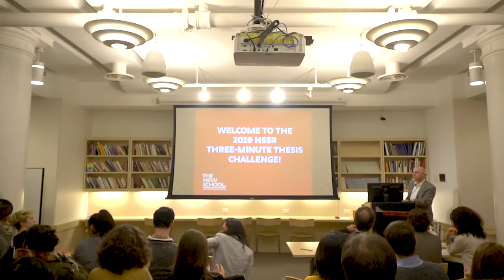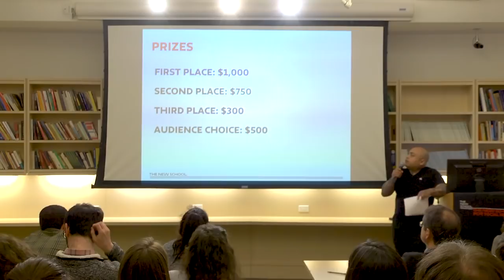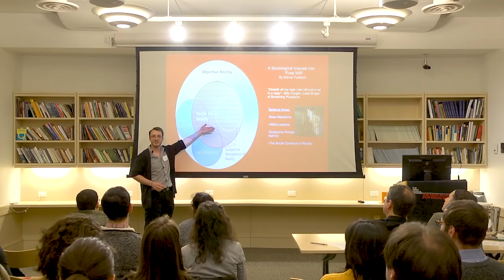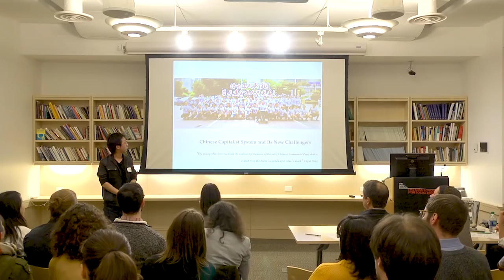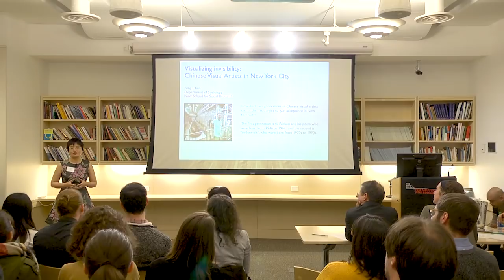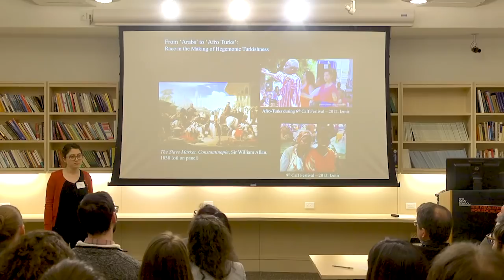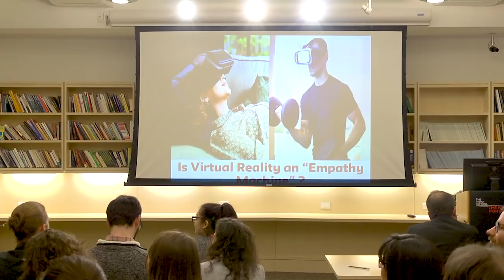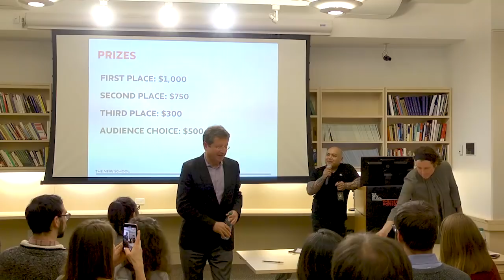Three-Minute Thesis Challenge | The New School for Social Research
The Three-Minute Thesis Challenge helps NSSR graduate students at The New School build effective presentation and communication skills. Participants are allowed just 3 minutes and 1 static slide to explain the breadth and significance of their thesis research project to a general audience.

Judged by an expert panel, the top three finalists received $1,000, $750, and $300, respectively, while audience choice received $500.

COMPETITORS:
  Mohamed El Batran (PhD student, Economics): “Inclusive Rural Development through Equitable Upgrading in Agricultural Value Chains: The Case of Egypt - El Heiz Oasis Palm Date Producers”
  Steven Foertsch, (MA student, Sociology: “Subjective Perceptions of Agency”
  Alissa Boguslaw (PhD student, Sociology): “Almost Sovereign: Independence and Indeterminacy in the New Republic of Kosovo”
  Yichuan Zhou, (PhD student, Politics): “Chinese Capitalist System and its New Challengers"
  Feng Chen (PhD student, Sociology): "Visualizing Invisibility: Chinese Visual Artists in New York City"
  Amy Osika, (MA student, Historical Studies): “‘We Will All Go Together When We Go’: Black Humor Satire and Social Change in 1960's America”
  Aysegul Kayagil (PhD student, Sociology): "From 'Arabs' to 'Afro-Turks': Race in the Making of Hegemonic Turkishness"
  Alison Jane Martingano (PhD student, Clinical Psychology): “An Empathy Pill: Can Virtual Reality Be Used to Increase Empathy Towards Refugees?”
  Vivian Khedari (PhD student, Clinical Psychology): “Out of Ivory Towers and into Refugee Camps: Providing Refugees with Accessible Resources on the Biological and Psychological Effects of Forced Migration”

The Three-Minute Thesis was developed by The University of Queensland, Australia, in 2008, and is now held at more than 600 universities in 65 countries around the world.

Wolff Conference Room, D1103
6:30-7:30 PM